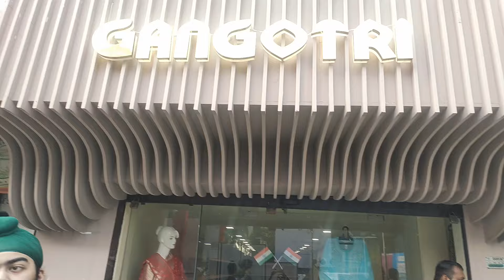Visit to a Beautiful Handicraft Emporium